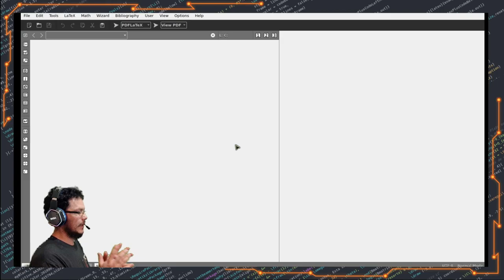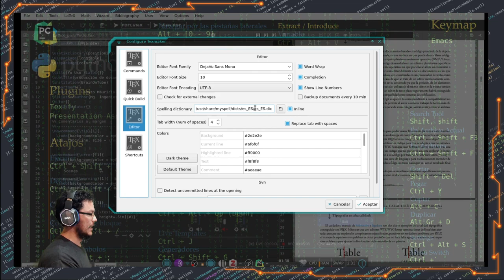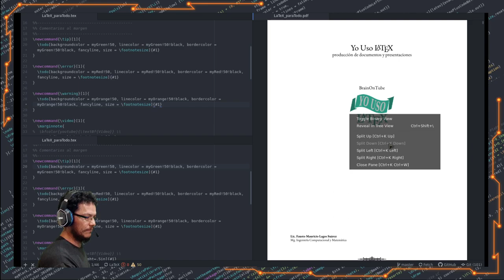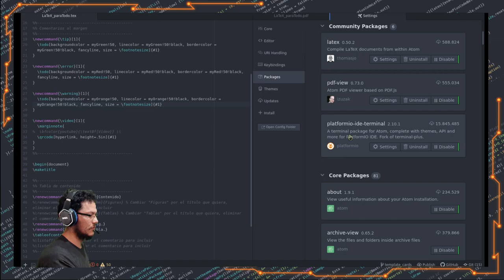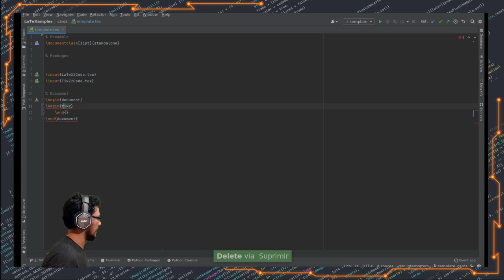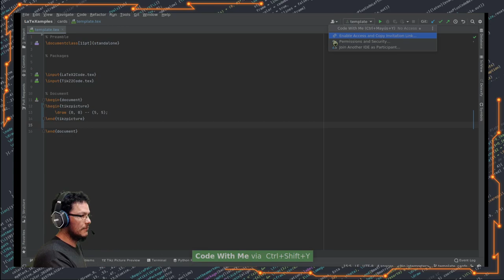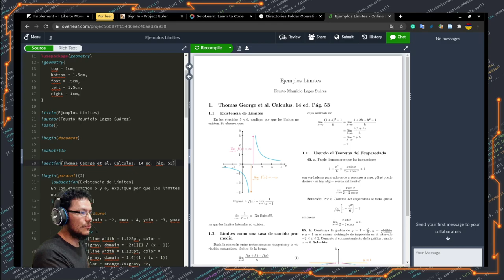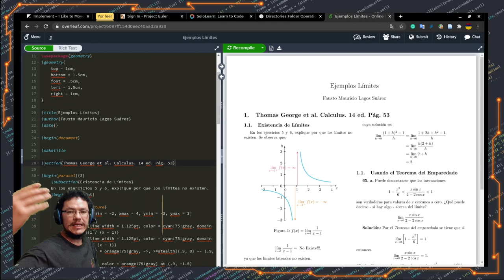Mis editores de código - LaTeX - preferidos... y Overleaf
00:00 Presentación
00:27 Texmaker
09:08 Atom
15:50 Pycharm
25:09 Overleaf
33:17 ¿Por qué no Sublime Text?